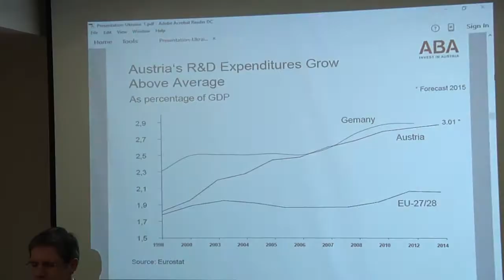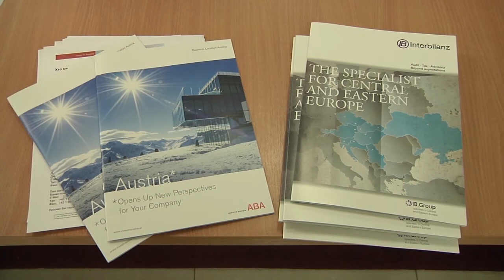Український бізнес у Австрії